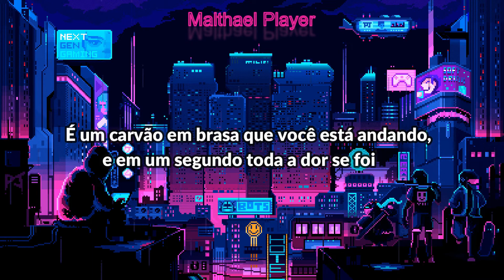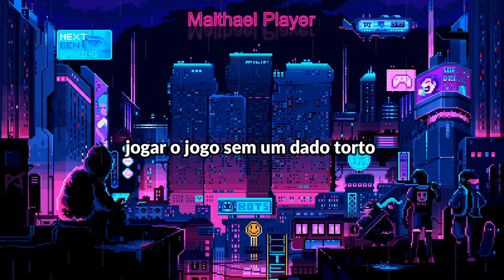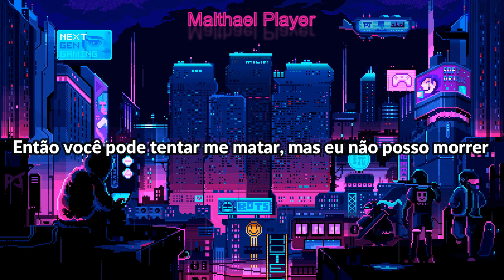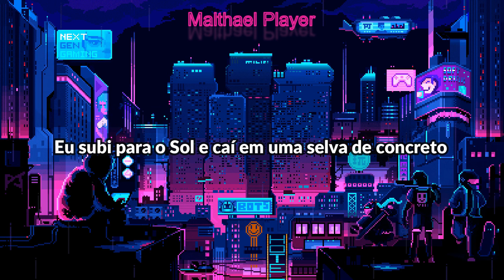BAD OMENS - CONCRETE JUNGLE ( I Legendado PT BR I )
Letra

Can you see yourself through the bruises when the makeup melts?
In the dark when all the powers out?
Everybody talks and gets around

When the money talks do you think it gets the point across?
It’s a burning coal you’re walking on, and in a second all the pain is gone

I said it’s enough
I begged and I ran in circles
I climbed to the Sun and fell in a concrete jungle
I said it’s done
You never know if you’ll get what you wish for
I climbed to the Sun and I fell
I fell in a concrete jungle

The coyotes cry and the sirens pass and harmonize
Fires starting every day and night burn around us while we’re trapped inside
Wouldn’t it be nice to play the game without a crooked die
In a world where you don't have to hide?
You don't have to live in a disguise

I fell in a concrete jungle, and I'm the fucking king

I want things that money can't buy
The price is pain to make this right and I could buy a thousand lives
So you can try to kill me but I can’t fucking die